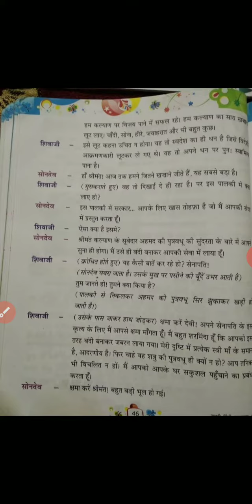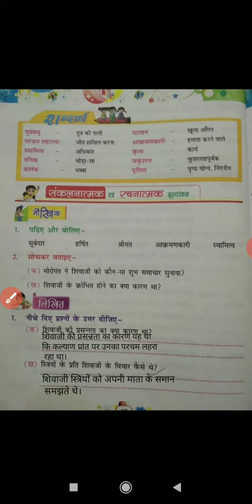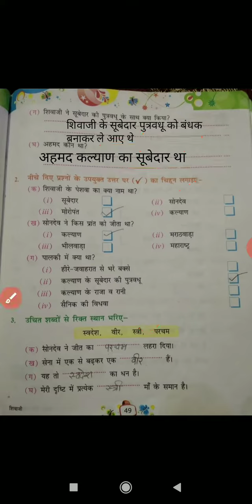पाठ 7 शिवाजी (प्रश्नोत्तर)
Class 4th Hindi Presented by Hindi teacher